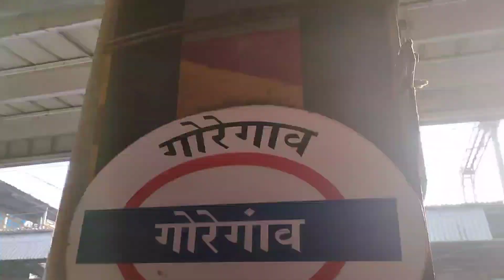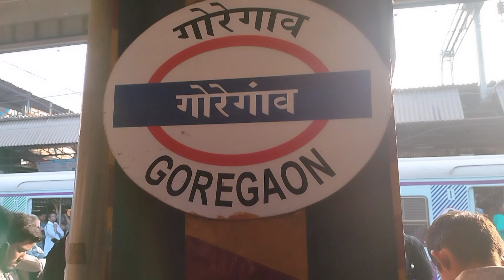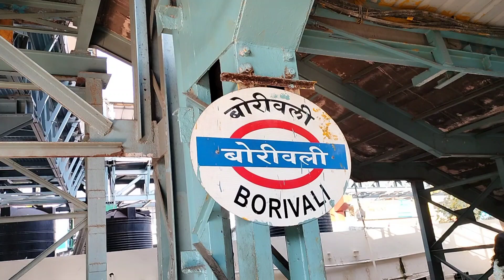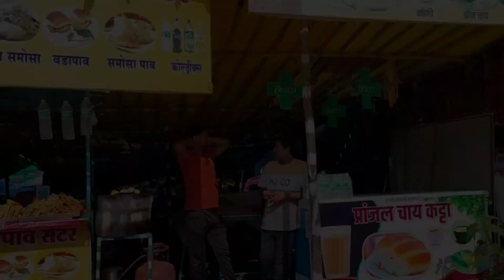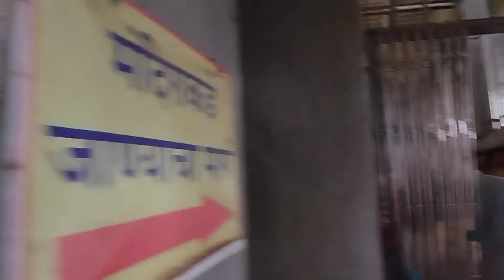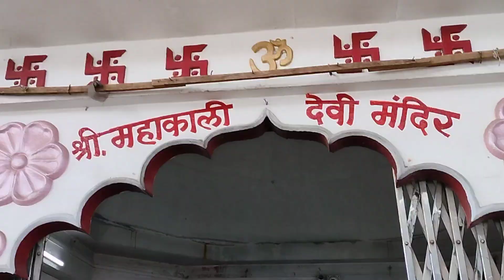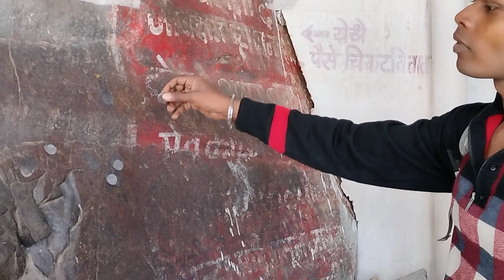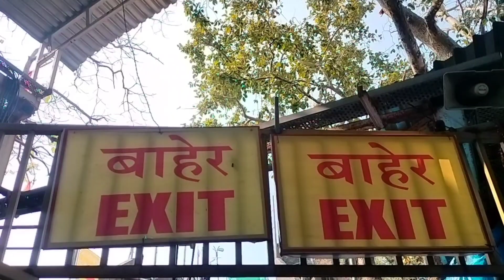Jivdani Mata Mandir Virar | 🙏Jivdani Devi Mandir | Jivdani Temple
जीवदानी मन्दिर का रहस्यमयी इतिहास | Jivdani Mata Mandir | jivdani temple tour| jivdani mandir mumbai

जीवदानी मन्दिर का रहस्यमयी इतिहास
Jivdani Mata Mandir
 jivdani temple tour
 jivdani mandir mumbai
 jivdani temple virar
 jivdani temple train
 jivdani temple virar story
 jivdani temple mumbai
 jivdani temple vlog
 jivdani temple story
jivdani mandir story
jivdani mandir history
 jivdani mandir history in hindi
jivdani mandir kahan per hai
jivdani mandir story in hindi
jivdani mandir me kitni sidhiya hai
 jivdani mandir kaise bana
 jivdani mandir ki kahani
जीवदानी माता टेंपल
 जीवदानी माता मंदिर
 Jivdani mandir Virar
 Jivdani
 Temple
 Mandir
 Virar
 Mumbai
Vlog video
 Vlog
Jivdani Mata Mandir darshan
Jivdani temple Darshan
Jivdani Vlog
Sarvjeet Chauhan